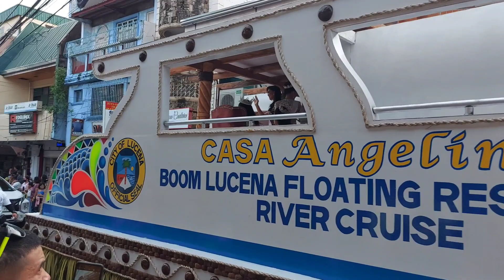Pasayahan Grand Parade Lucena 2023